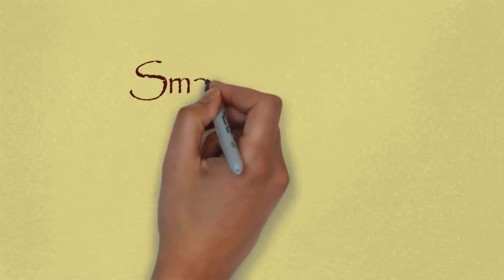শসার জুস খেয়ে ওজন কমান ১ সপ্তাহে ৭ কেজি ! কিভাবে খাবেন দেখুন !!! Weight Loss with Cucumber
শসার জুস, শসার জুস কেন খাবেন? কেন নিয়মিত শসা খাবেন ? মজাদার শসার জুস রেসিপি, শসার জুসে যেসব উপকারিতা, শসার যেসব রেসিপি দ্রুত ওজন কমাবে, ওজন কমাতে শসার ডায়েট- মাত্র ২ সপ্তাহে কমবে ১৫ পাউন্ড, ওজন কমানোর জন্য সেরা তরল ডায়েট, ওজন কমানোর জন্য কতরকম চেষ্টা। ব্যায়াম, হাঁটাহাঁটি, খাবারের তালিকায় কাটছাঁট! কিন্তু শসা নামক নিরীহ সবজিটি আপনার ওজন দ্রুত কমিয়ে দিতে পারে। শসার উপকারিতা, শসা চাষ পদ্ধতি, শসার তরকারি, শসা দিয়ে রূপচর্চা, শসার সালাদ, শসা দিয়ে ফুল, শসা দিয়ে ডায়েট, ওজন কমাতে সাহায্যকারী শসার জুস |

দাদ রোগ সমূলে নির্মূল করার উপায় কি ? | ভেষজ উপায়ে দাদ নিরাময় | দাদের ঘরোয়া চিকিৎসা | Ringworm

জেনে নিন নখের ফাঙ্গাস বা ছত্রাক কিভাবে সহজে দূর করবেন | How to remove nail fungus easily | Fungus